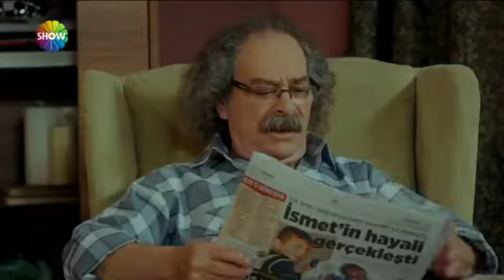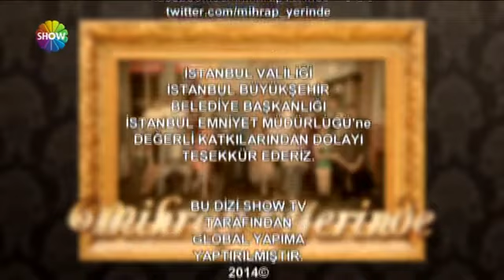Mihrap yerinde 5 bölüm TEK PARÇA